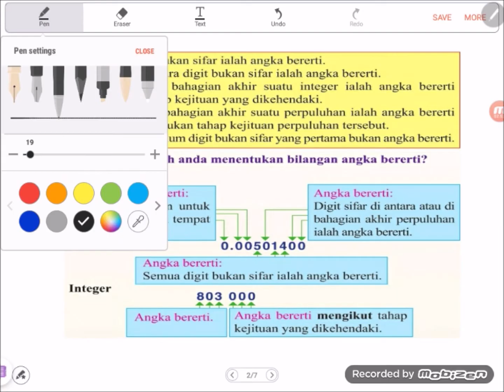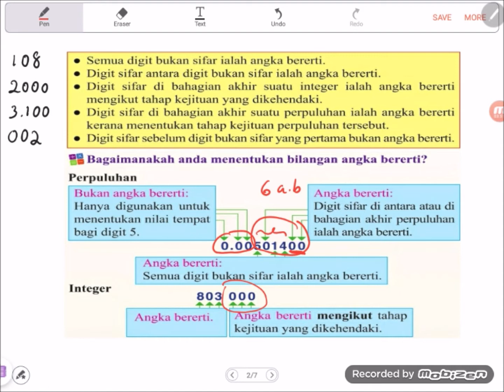Bab 2 (part I) Matematik Tingkatan 3 (kssm): 2. 1 Angka Bererti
Dalam video ini dibincangkan cara membezakan bilangan angka.

Sebenarnya, semua nombor 1-9 ialah angka bererti, cuma sifar ialah istimewa. Kedudukan sifar akan menentukan sama adanya dianggap angka bererti atau bukan.

Selepas mengenali angka bererti, pelajar akan diajar membundarkan suatu nombor diberi kepada bilangan angka bererti yang dinyatakan.

Sila bagi like untuk sokongan dan berkongsi dengan semua rakan rakan untuk sama sama berjaya dalam matematik.